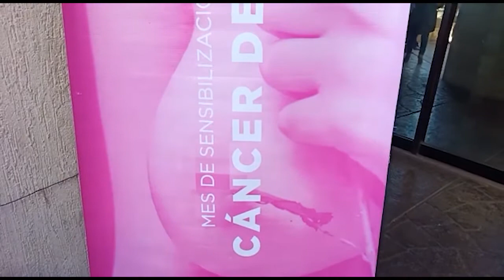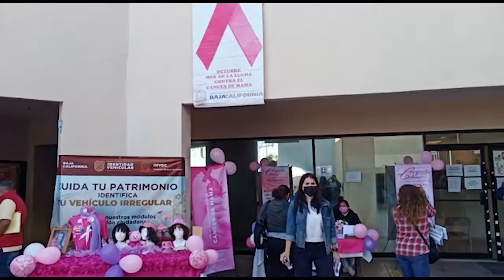CNR Rosarito Dia internacional de cáncer de mama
El día de hoy martes 19 de octubre se festeja el día internacional del cáncer de mamá por lo que proyecto selene instaló un modulo en las instalaciones del gobierno del estado atendiendo aquellas personas que se acercaban a tomarse la presión o también a informarse veamos